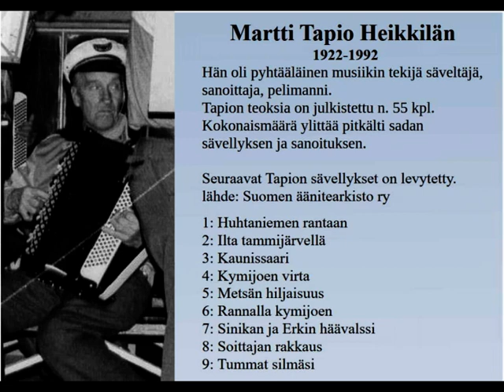Tapio Heikkilän muistotilaisuus 1992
@ Huutkanava